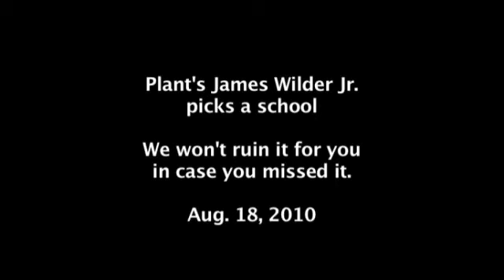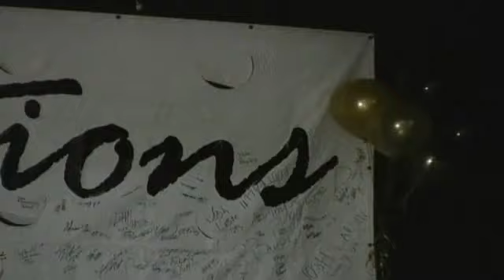James Wilder Jr. makes the call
Is it Georgia? Florida? FSU? Well, watch.